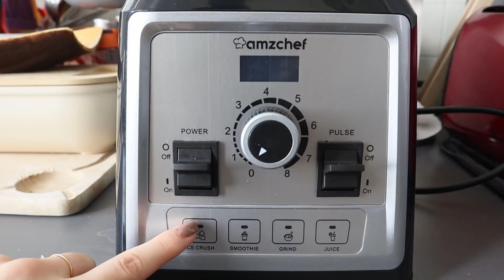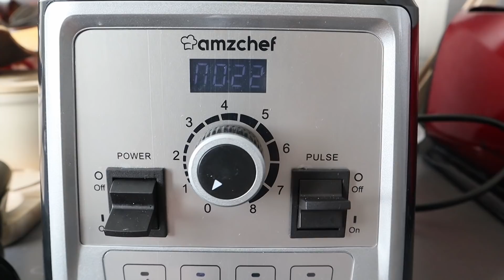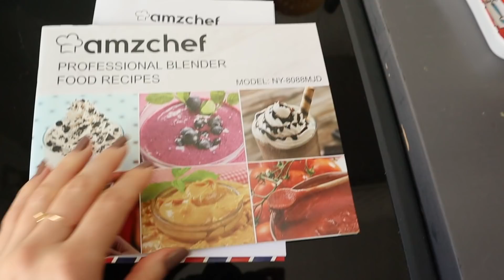Two Full Days of Eating as a Nutritionist: Healthy and Realistic What I Eat In a Day. | Edukale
Two full days of eating as a nutritionist: healthy and realistic what I eat in a day. Time for another "a day in my plate" video!

Here's what I eat for breakfast, lunch and dinner as a French nutritionist, for two days of eating. I show you what I eat for two days as a nutritionist and vegetarian. This is a real and honest what I eat in a day, even if this obviously varies a lot day-to-day. This does not represent what I eat every day! This is just a healthy and realistic what I eat in a day on days where I wasn't very hungry.
Hope you enjoy this intuitive eating what I eat in a day and that it gives you some insight into what a nutritionist's plate looks like!